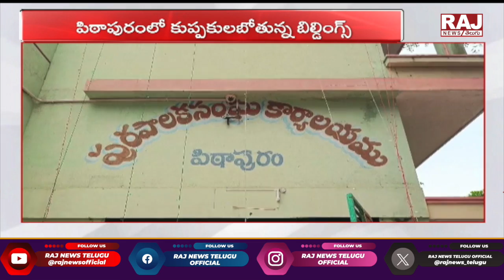కుప్పకూలబోతున్న బిల్డింగ్ || Collapsed old building in Pithapuram || Raj News Telugu